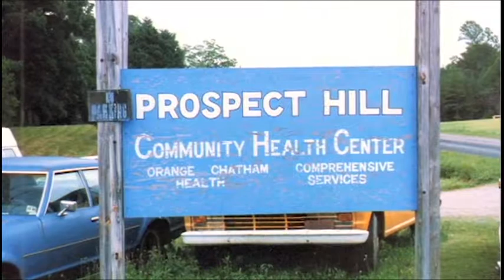Trailer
Piedmont Health Channel Trailer